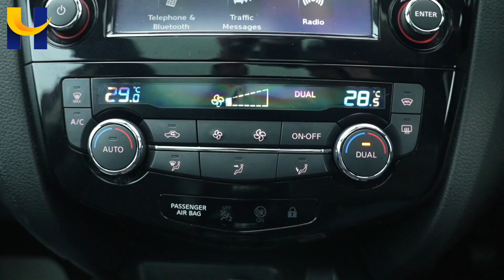Nissan Qashqai VK67TYG